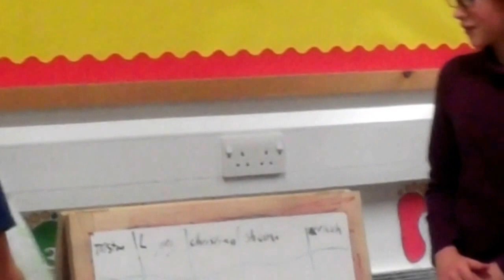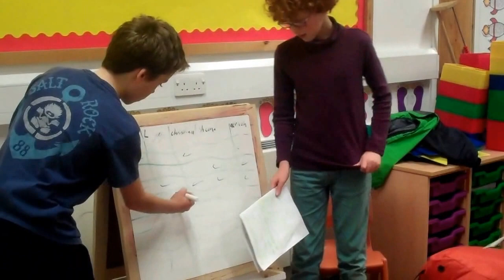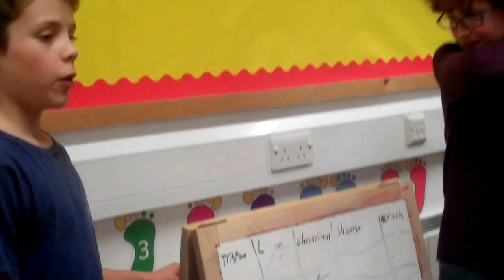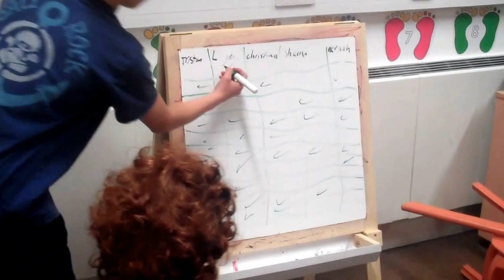Fact or Fiction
After school radio club feature - a new game show called Fact or Fiction!